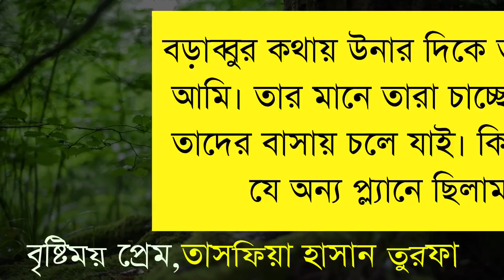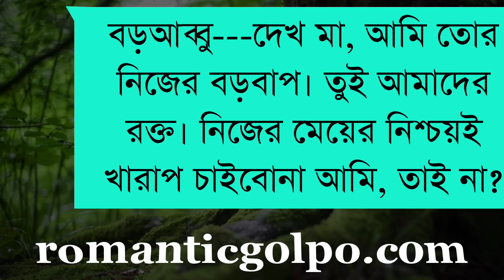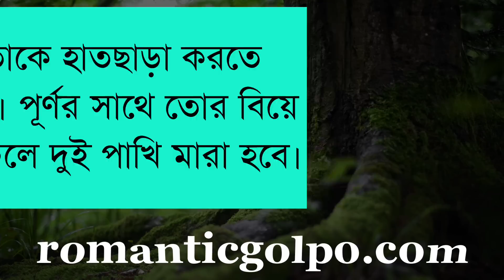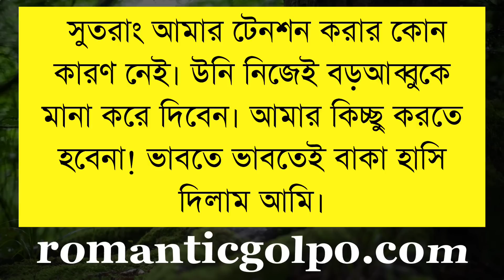বৃষ্টিময় প্রেম পর্ব ৯ || তাসফিয়া হাসান তুরফা || Bangla valobashar golpo